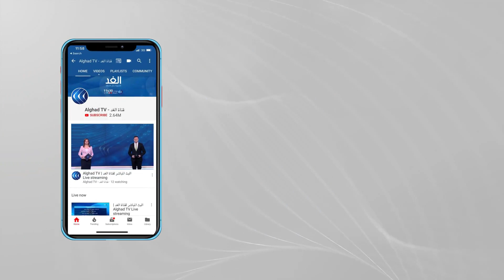بلجيكا | إضراب عام في بروكسل وتوقف لحركة المواصلات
يستمر إضراب العاملين في قطاعات عدة في بلجيكا، خاصة النقل العمومي حتى الساعة العاشرة من مساء اليوم، وكانت النقابات العمالية قد دعت لإضراب لمدة 24 ساعة، بعد تعثر المفاوضات مع الحكومة بخصوص نسبة الزيادة السنوية على رواتب الموظفين.. مزيد من التفاصيل في تقرير سلام كيالي مراسل الغد من بروكسل.